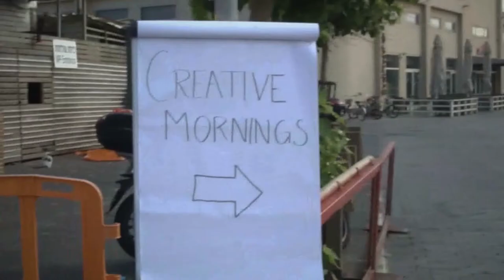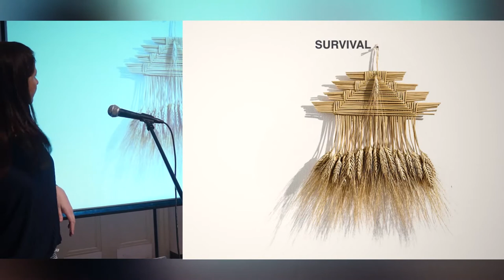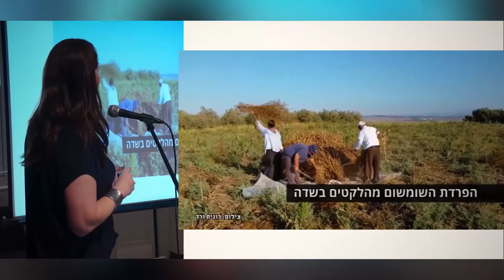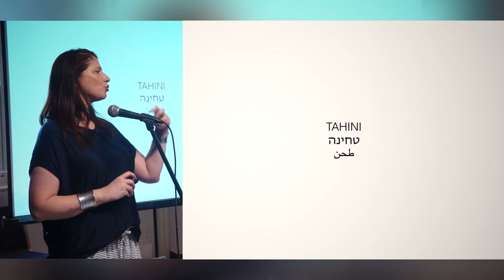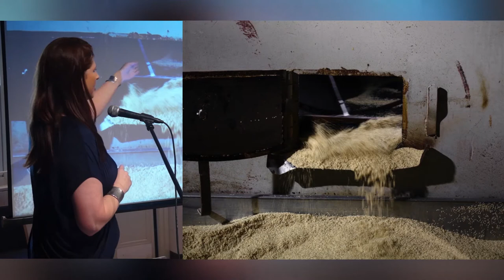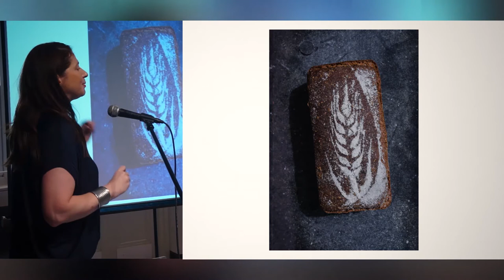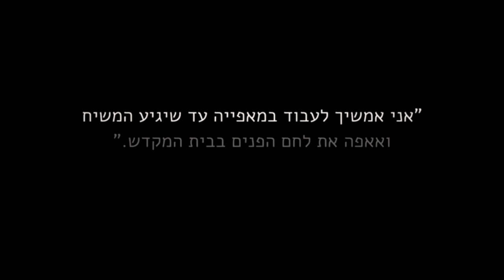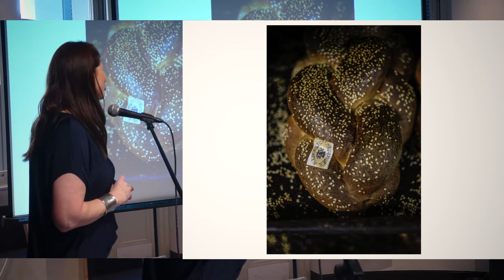Ronit Vered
Ronit Vered at CreativeMornings Tel Aviv, June 2017. Free events like this one are hosted every month in dozens of cities. Discover hundreds of talks from the world's creative community